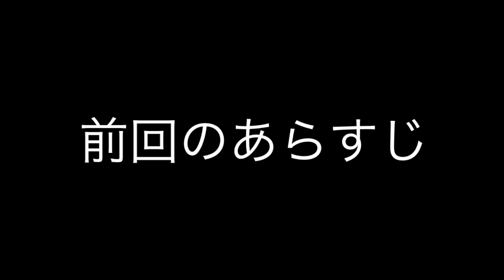【スプラトゥーン2】~武者修行編~スグイクックリン物語 「新たな出会い」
スグイクックリン連続ドラマ

↓ファンレターの宛先はこちら↓
〒150-0002